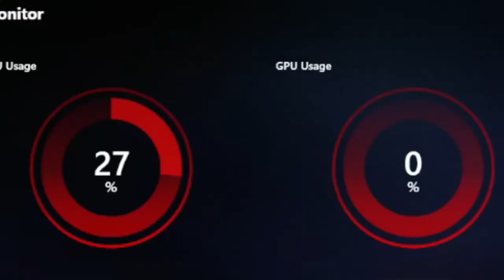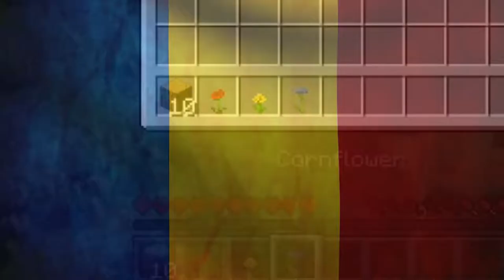Minecraft: HARDCORE EDITION | World 1, Day 1(and a bit)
Playing Minecraft on HARDCORE mode